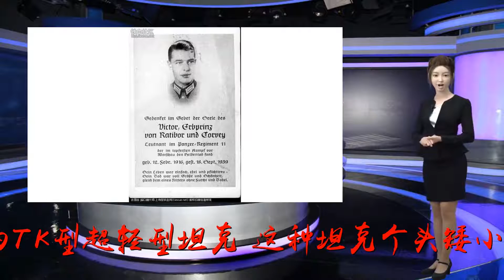谁说波兰无英雄？这个英雄车长干翻了10辆德国坦克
Many thanks.小豆坦克可不是日军专属哦在热门网络游戏《坦克世界》中，有着这么一个非常难达成的高难度成就——奥利克勋章。这项成就要求玩家驾驶装甲薄弱的轻型坦克，在一场战斗中击毁3辆或者以上、等级比自己高出2级的敌方坦克。这个勋章所致敬的原型，正是二战史上第一个坦克王牌车长——来自波兰装甲部队的埃蒙德·奥利克。与玩家所要挑战的游戏成就相比，奥利克在现实中达成的战果只能用“传奇”二字来描述——在一场战斗中，他驾驶着弱小的超轻型坦克，击毁了3辆“怪物般”的德军坦克。更神奇的是，他的战果竟然包括一位公国的王子！▲坦克世界的奥利克勋章?▲第二次世界大战中诞生的第一名王牌坦克车长，波兰坦克车长埃德蒙·罗曼·奥利克?埃德蒙·罗曼·奥利克生于1918年1月26日，波兰罗戈兹诺人。自打出生开始，战争的阴云便陪伴在奥利克的左右——奥利克的父亲是一位战斗机飞行员，在儿子诞生前不久，他在惨烈的空战中血洒长空。也许是继承了父亲的爱好，长大后的奥利克燃起了对机械的兴趣。高中毕业后，热爱机械的奥利克加入了当时新建的波兰坦克部队，成为了一位出色的坦克手。?▲训练场上的波兰装甲兵，背景中的这辆坦克正是他们的主力装备——TK型超轻型坦克?在建成之初，波兰装甲部队的主要装备是TK型超轻型坦克，这种坦克是英国卡登·洛伊德超轻型坦克的改进版本。TK型坦克长2.58米，宽1.78米，高1.32米。其车体装甲厚度为8毫米，全车重量只有可怜的2.9吨，武器配备也仅有一挺7.92毫米WZ.25型机枪。这辆小坦克的乘员组只有两个人——负责驾驶坦克的驾驶员，以及身兼武器操作员职责的车长。在一台40马力的小型汽油发动机驱动下，TK型坦克的最高路面行驶速度只有每小时30公里，而最高越野速度则在此基础上折半，为每小时15公里。在通常情况下，TK坦克会被分配给骑兵部队，充当骑兵部队中的侦察和火力支援车辆。?▲在装甲部队服役期间，正在参与野外行军训练的奥利克?随着波兰与纳粹德国之间的紧张态势不断升级，波兰军队在1939年初开始大规模动员已复员士兵，将他们重新编组成新的部队。此时的奥利克早已退役，安安稳稳地拿着电报员的薪水。在接到部队的动员令后，奥利克毫不犹豫地披上了自己昔日的战袍，重返波兰装甲部队服役。重新入伍的奥利克获得了军士军衔，并且被分配至波兰第71装甲中队。该中队的两个营分别装备了WZ-34型装甲车，和TK型超轻型坦克。?▲集结在一起的TK型超轻型坦克，这种坦克个头矮小，防护薄弱，机动性更是糟糕透顶，乍一看来，TK型坦克完全不是德国战车们的对手?尽管TK型坦克的防护性能与奥利克退伍前相比并没有多大的改善，但是波兰装甲部队却设法在这种自重只有不到3吨的坦克上，安装了一项“秘密武器”——20毫米WZ.38FK反坦克“防空/反坦克重机枪”。尽管当时波兰军队将这种速射武器分配在“枪”的名列中，但是按照今日的枪炮分类标准，WZ.38FK应被列作“机关炮”一类。WZ.38FK型20毫米机关炮拥有一根修长的74倍径炮管，使用的是20mmx138规格的弹药。?▲步兵部队使用的WZ.38FK型20毫米反坦克/高射机关枪（炮），其修长的身管在图中表露无疑?▲一群德军士兵正在好奇地围观一辆被波军遗弃的TK-3型坦克，在加装20毫米机关炮后，这些改进型的TK型坦克被分类为TK-3型?在400米的距离上，WZ.38FK型机关炮拥有击穿15毫米厚的表面硬化装甲钢的惊人威力——这也就意味着，这门炮有能力从正面击毁除四号坦克以外，当时德军装备所有的坦克。而一旦处在对方侧后，WZ.38FK型炮则完全能够将包括四号坦克在内的一众“德国战车”打成火球！奥利克被分配到其中一辆装备20毫米炮的TK-3型坦克上，充当这辆坦克的车长。与他搭档的是一位年轻的机械师兼驾驶员，名叫布罗尼斯拉夫·扎克热夫斯基。?▲正在维护战车的奥利克（右侧蹲立者），蹲在他身旁的是机械师兼驾驶员布罗尼斯拉夫·扎克热夫斯基?在战争爆发之初，奥利克所在的第71装甲中队被分配给驻扎在波兹南的大波兰骑兵旅。由于波兰军队指挥系统中的混乱，大波兰骑兵旅在开战后并没有稳步后撤以稳固后方防线，反而越过波德边境向德国境内发动反击。不到数天后，德国装甲部队从南北两个方向发动闪电战，以钳形包夹了向前进攻的大波兰骑兵旅。由于担心部队被德军彻底合围消灭，大波兰骑兵旅的指挥官塔德乌什·库特尔巴决心带领部队向华沙方向突围。9月18日，奥利克带领另外两辆TK坦克在坎皮诺斯森林执行侦察任务，与一支由3辆德军坦克组成的装甲纵队不期而遇。要知道，德军这支装甲纵队的排长来头不小，他名叫维克多四世-阿尔布雷希特·冯·拉齐布日公爵——读到这里，读者们肯定会一头雾水。实际上，维克多这个头衔源自于上西里西亚的拉齐布日公国，而维克多四世正是该贵族头衔的继承者——从某种程度上说，维克多四世可以算的上是该公国的王子！时过境迁，公国的领地早已伴随着凡尔赛条约的签署而灰飞烟灭，但是维克多这个贵族头衔依然被其家族传承沿用。?▲拉齐布日公国昔日的领地（图中的黄色区域），该公国最终被并入普鲁士王国的版图，而其贵族称号则被维克多家族所继承?▲拉齐布日公国所使用的纹章?当时，如果不是其父亲维克多三世对纳粹当局的政策指手画脚，这位英俊潇洒的王子哥可能不会落得被德军强行征召、到波兰前线充当一名基层装甲兵排长的结局。此时，维克多四世正指挥着旗下的3辆坦克沿着坎皮诺斯森林中的小道向前推进。他作为指挥官，自己坐镇1辆四号B型坦克，其余的2辆35（t）型坦克分别充当前锋和后卫。这位公子哥丝毫没有意识到，奥利克所指挥的3辆TK型轻型坦克，正埋伏在他们左前方的山脊上，准备从侧翼释放致命一击。?▲拉齐布日公爵家的家庭合影，背景中身穿西装、佩戴单片眼镜的男人正是维克多三世-冯·拉齐布日公爵，在他的右手边站立的男孩则是家族血脉的继承者，维克多四世-阿尔布雷希特·冯·拉齐布日?尽管三辆TK坦克中只有自己的座驾装备了20毫米机关炮，面对的也不是与TK坦克同一个重量级的敌人，但是无所畏惧的奥利克依然决心要放手一搏。三辆豆丁般的超轻型坦克迅速利用山头上的草丛隐蔽起来，在德军装甲纵队的前方设伏。在TK-3型坦克那狭窄的战斗室内，奥利克目不转睛地盯着潜望镜，等待德军纵队进入伏击区。当3辆德军坦克完全进入主炮的有效射程后，屏住呼吸奥利克的稳稳地瞄准领头的35t坦克，扣响了20毫米炮的击发扳机。?▲一辆被俘获的波兰TK型坦克正停在德军四号坦克的身旁，两辆坦克的体型差距一目了然?转眼之间，领头的35t型坦克被一枚枚20毫米穿甲弹打成了马蜂窝。火焰熊熊燃烧窜出车身，烟雾四处弥漫。没等这辆35t反应过来，它很快被奥利克彻底击毁。身为排长的维克多四世感到大祸临头，立刻指挥自己的四号坦克与另外一辆35t坦克向右开下路面。两辆德国坦克转过炮口来，对着山脊上漫山遍野的草丛胡乱开火射击，然而这一切完全是徒劳无功——TK型坦克的车身十分低矮，暴露在空旷地上的德军坦克根本无法确定这些豆丁坦克在草丛中的确切位置！?▲战争结束后，由奥利克手绘的战斗过程示意图，可以看出在遭到伏击后，德方排长维克多四世必定是通过无线电命令幸存车辆展开战斗队形，但是却为时已晚?击毁了纵队的前锋之后，奥利克迅速将火力聚焦在那辆身形庞大的四号坦克身上。在第一轮射击中，一连串20毫米穿甲弹将这辆四号坦克打的火星直冒，但却没有对其造成任何实质性的伤害。奥利克并没有气馁，他冷静地拔下已经打空的20毫米炮弹弹夹，将新的弹夹塞入炮膛。拉上炮栓后，奥利克再一次瞄准维克多四世的座驾发动攻击。这一次，奥利克发射的20毫米炮弹击穿了四号坦克车身中部的侧面装甲，引爆了内部储存的燃油和弹药。在殉爆火焰的吞噬下，拉齐布日公国的王子——维克多四世堕入了烈火的地狱，当场被烧成了一块焦炭。至此，奥利克成为了拉齐布日公国的“弑君者”，他的这一击彻底扼杀了该公国传承的血脉。?▲被奥利克击毁的维克多四世坐车，20毫米穿甲弹在车身上制造的弹孔（黑框处）清晰可见▲从另外一侧观察被击毁的维克多四世坐车，其车身上的装甲板已经被炮弹殉爆的冲击波撕裂?目睹前方的排长座驾化作一团火球后，负责殿后的35t坦克慌不择路，加大发动机的马力向前狂奔，试图逃出3辆波兰坦克的火力范围。奥利克稍作调整，迅速命令驾驶员扎克热夫斯基调转车身，并且用20炮从侧后方终结了这辆疯狂逃窜的德军坦克。硝烟散尽后，3辆豆丁坦克的车组乘员们打扫了这片战场。当四号坦克上的殉爆火焰熄灭后，奥利克找到了维克多四世的尸体。通过一张未被完全烧毁的野外狩猎许可证，奥利克确定了这位拉齐布日公国王子的身份。?▲德军制作的维克多四世阵亡通知书，由于没有男丁继承拉齐布日公爵的称号，这个历史悠久的贵族家族的血脉被彻底终结?此战过后，在9月18-19日的夜间，奥利克所在的第71坦克中队参与了针对华沙西北方城镇锡拉科夫的夜间反击战。在这场夜间奇袭中，波兰军队击溃了镇中驻扎的德军部队，并且缴获了多达34辆卡车的燃油补给。不过，对于第71坦克中队来说，这些燃油补给来得实在太晚了——在此前的突围撤退作战中，由于没有获得足够的燃油补给，第71中队的坦克手们被迫将大量的机械化装备原地销毁。此时，他们旗下只剩下包括奥利克座车在内的3辆TK型超轻型坦克。由于担心德军会在19日上午发动反击，这硕果仅存的3辆坦克被布置在了锡拉科夫外围的伏击阵地中。?19日上午10点，德军的反击部队如期而至。负责打前锋的，是来自德军第一轻装师、由数十辆35t型坦克组成的3支装甲纵队。伏击战打响，一支德军纵队的领头车被埋伏在高地上的37毫米反坦克炮敲掉。当德军纵队陷入混乱的时候，奥利克指挥的TK坦克突然从德军侧翼方向600米外的隐蔽草丛中杀出，在转眼之间将3辆德军35t型坦克开了瓢。也许是杀得兴起，热血沸腾的奥利克居然不顾自己的安危，打开舱盖跳出坦克外抓俘虏！?▲由奥利克手绘的伏击作战示意图，在步兵的反坦克炮支援下，3辆残存的TK型坦克从侧翼方向对德军坦克发动奇袭?当满脸傻笑的奥利克带着三名被俘的德军坦克手返回伏击阵地的时候，第二波德军装甲部队正好出现在远方的地平线上。如同绿茵场上的帽子戏法般，奥利克再次利用了TK坦克那低矮的身形，从侧翼对德军坦克纵队发动袭击。直到前3辆坦克被奥利克打成火球后，苟延残喘的最后一辆德军坦克终于意识到威胁的存在。它迅速调转炮口，向着奥利克的TK坦克喷吐致命的大口径炮弹。在不到300米的距离上，2发炙热的37毫米穿甲弹将奥利克驾驶的小豆丁打了个对穿。奇迹般地，奥利克与驾驶员扎克热夫斯基并没有被弹片打伤，而战车也没有因为炮击而失去战斗力！回过神来的奥利克迅速抬起炮口，用一连串20毫米炮弹将最后一辆35t坦克送上了西天！?在锡拉科夫外围的伏击战中，奥利克宣称自己的车组击毁了7辆德军坦克。在加上此前击毁的3辆坦克，奥利克自身的宣称坦克击毁战绩达到了10辆。这使得奥利克成为了二战中，第一位王牌坦克车长。?▲华沙城沦陷后，被德军用拖车拉走的奥利克坐车（排在最后，突出20毫米炮炮管的那辆豆丁坦克），此时的